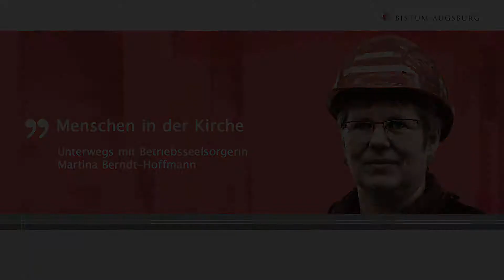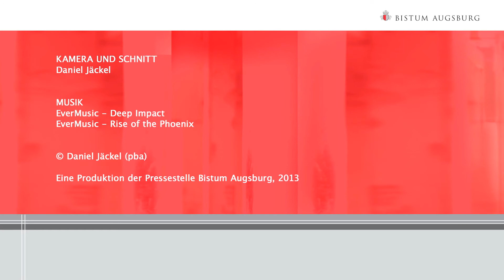Filmportrait - Martina Berndt-Hoffmann, Betriebsseelsorgerin